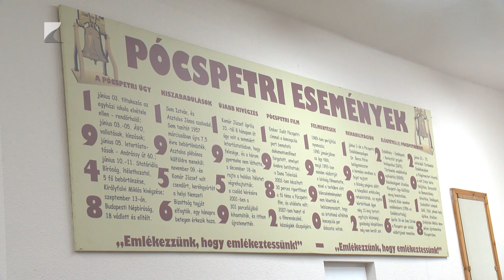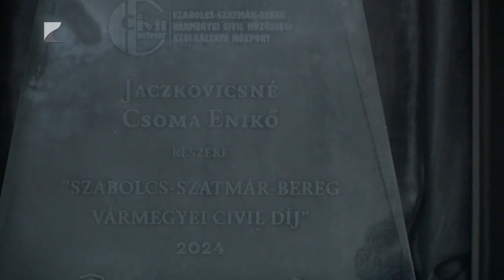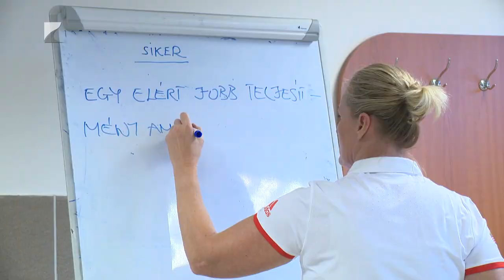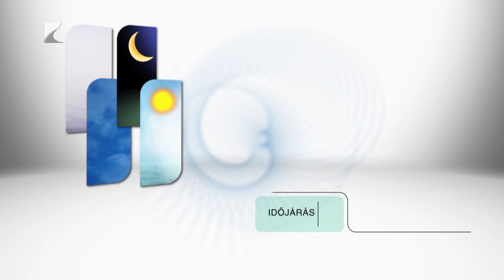Híradó - 2024.02.14. Kölcsey TV